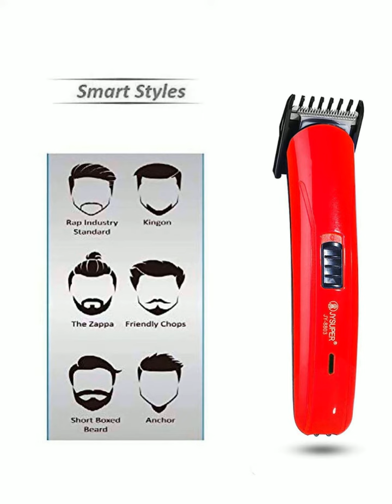Super JY-8803 Perfect Rechargeable Electric Hair Beard Trimmer Shaver Trimmer 45 min Runtime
Super JY-8803 Perfect Rechargeable Electric Hair Beard Trimmer Shaver Trimmer 45 min Runtime 4 Length Settings